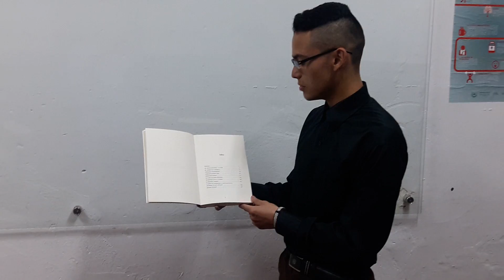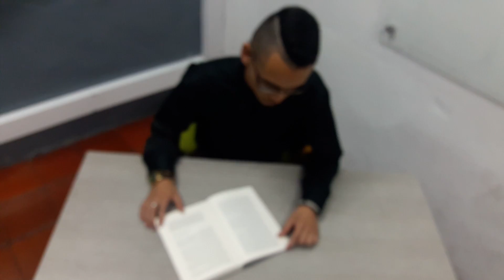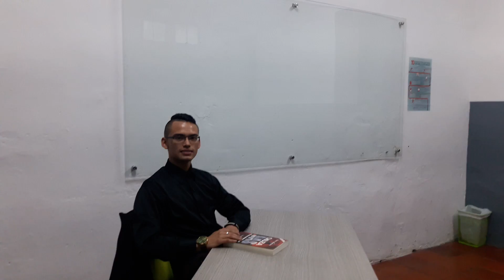Presentacion de las chuzaDAS